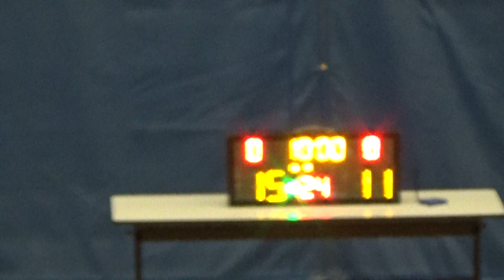20210806 班主RIP VS 13張 1st Quarter